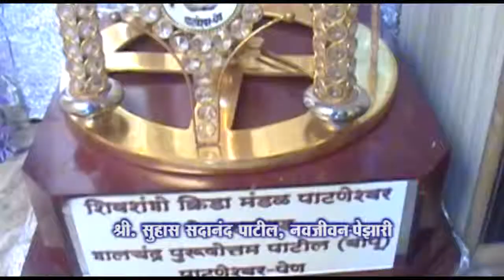Suhas Patil, Pezari